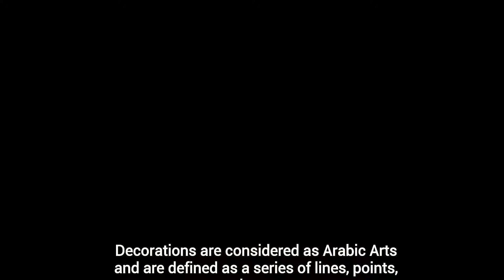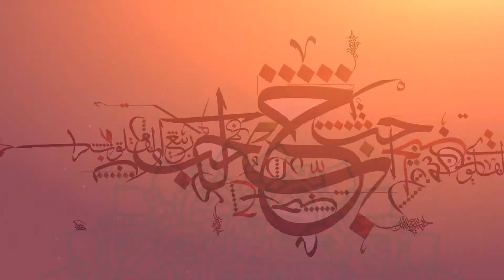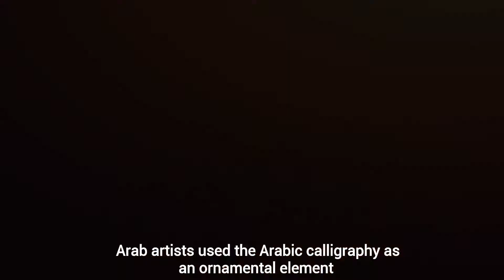Islamic Art video project for History event (Arabic with English subtitles)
With English subtitles- Video made by MYP students for 'Arab Identity & Culture' History event